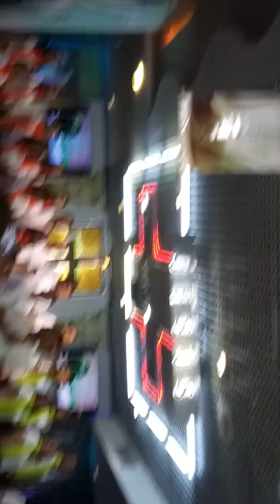Juses live in Bahrain(3)